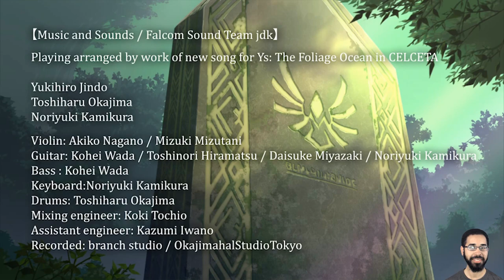Let's Play: Ys: Memories of Celceta - Part 23 | Credits & Thoughts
We Dedicate The Finale To Thoth - Ys: Memories of Celceta - Day 7 -- Watch live